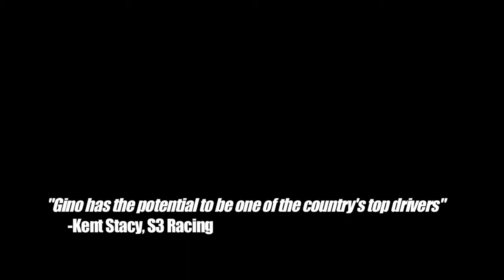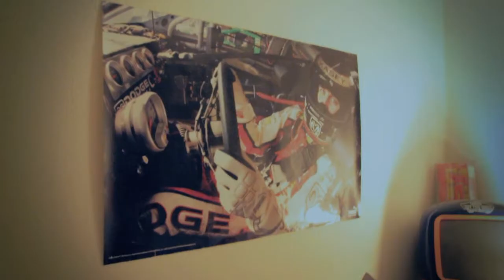G-Industriez Films: Gigliotti Trailer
A quick look into the life of youth motor sports, dream chasing, and the blueprint for success.